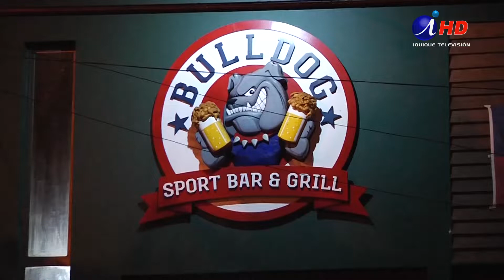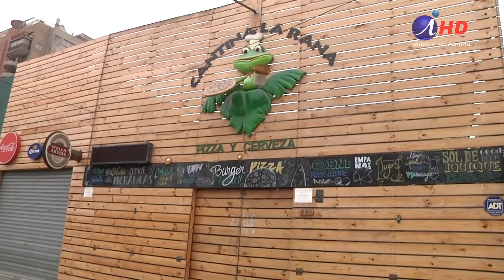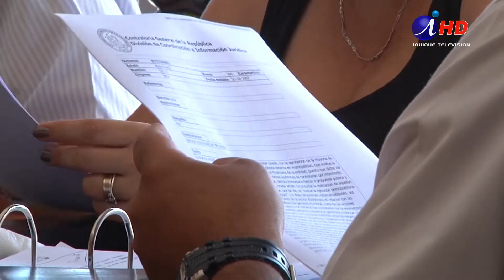PROHÍBEN TERRAZAS A SIETE LOCALES DE LA PENÍNSULA (2018.07.31) Iquique TV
El sector de la Península y los locales nocturnos que funcionan ahí, nuevamente está siendo tema de conversación, ya que tras una serie de quejas por parte de los vecinos, la Dirección de Obras del municipio emitió un informe negativo en contra de siete locales que funcionan actualmente.